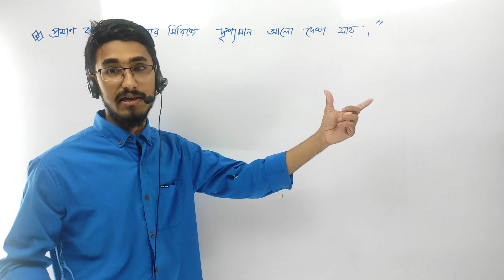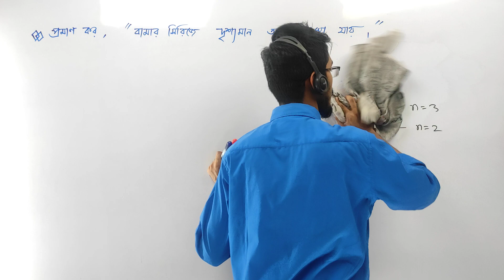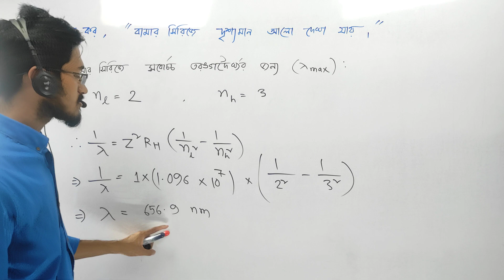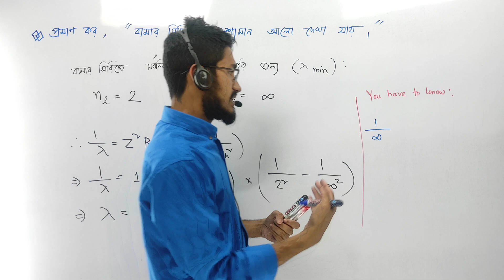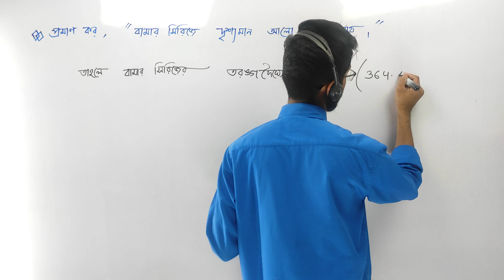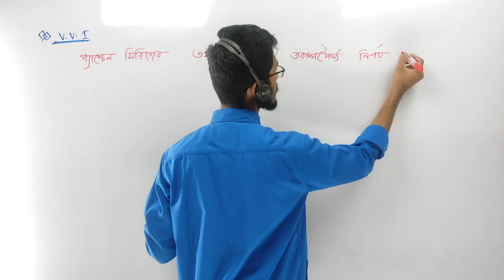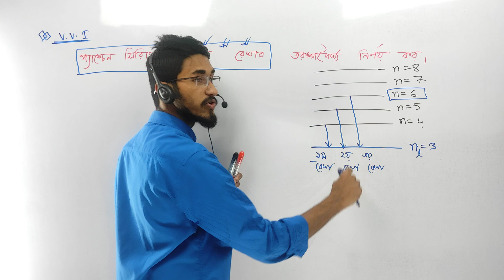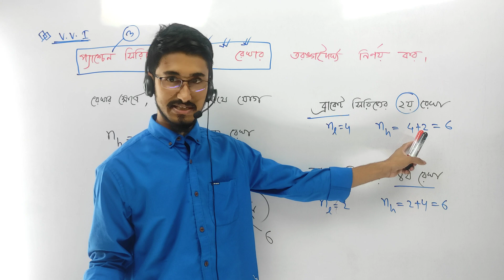Chemistry Chapter 2 | Lecture 18 | Math & Special Proof From H পরমাণুর রেখা বর্ণালী সিরিজ